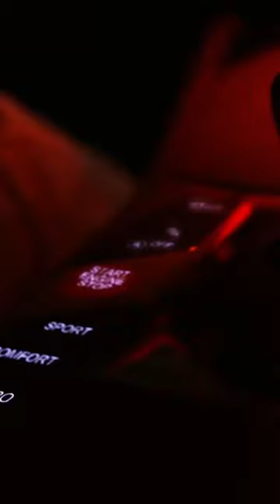BMW M4 G82